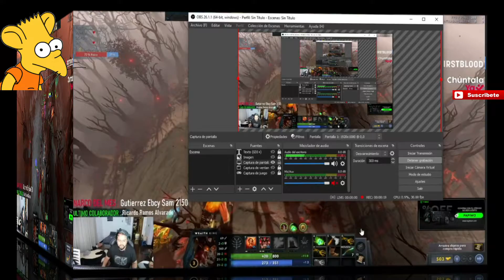LOS LOBITOS VS TEAM SKERES- SMASH LO CONTROLADO MUY BIEN A IWO CON SU DAWNBREAKER- REVANCHA